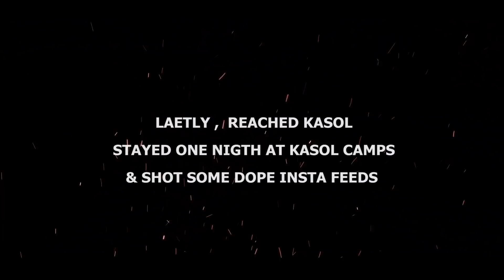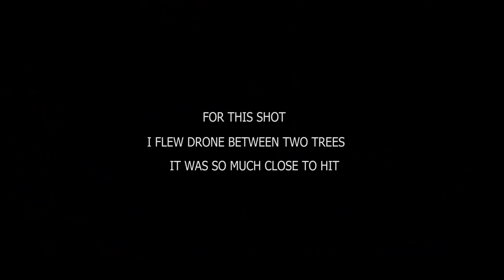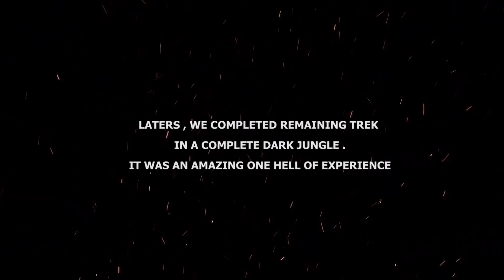Crashed my Drone in Kasol | Kheerganga Trek - Parvati Valley Vlog | Traveling Mondays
I crashed my drone in Kasol, Himachal Pradesh .last year aug 2017 It  almost disappeared  in parvati valley,
I had lost hopes to get it back, but after getting help from  a professional  hiker I got it back .
I was very disappointed by myself that i thought , " I shall never fly again ".
but I decided to be a master flyer & beat my fears.
Safely did 100+ flights in all conditions.
& it was amazing feeling filming again parvati valley.
can you feel me ?

see ya next week , Thursday 8 pm on the clock !

Feedbacks are most welcome.

KASOL Travel vlog